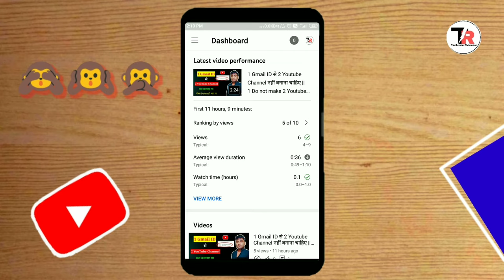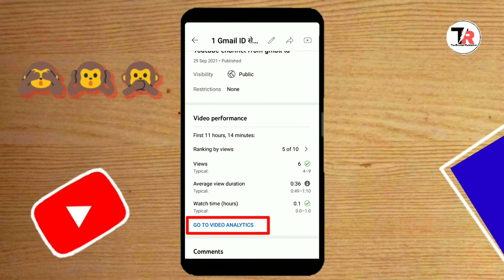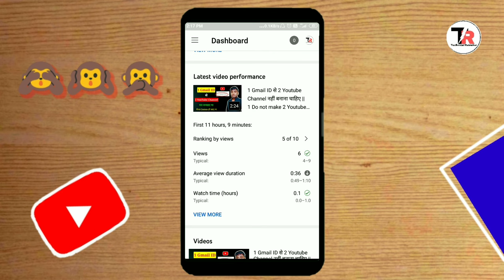Average View Duration Meaning | Average View duration on Youtube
Hello friends, is video me maine aap ko average view duration ke bare me bataya hai ki youtube me average view duration ka matalab kya hota hai